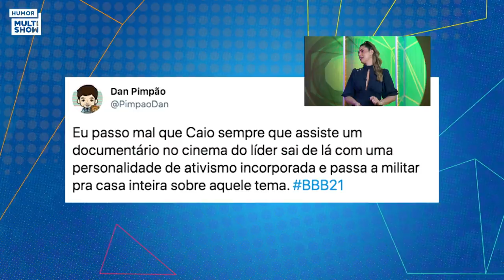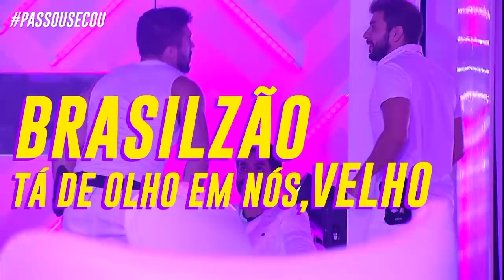CAIO tenta explicar voto em JULIETTE: "Calor do momento'" | TBT​​​​ BBB21 | Humor Multishow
Caio, o décimo primeiro eliminado do Big Brother Brasil 21, é o convidado de Vivian Amorim e Bruno De Luca no TBT​​​​​ BBB21. No quadro "De ex para ex", Vivian recebe Caio na família ex-BBB analisando momentos do brother na casa. Eles repercutem o momento em que Caio chamou Juliette para o contra-golpe, quando a "filha" Viih Tube desempatou colocando o "pai" no paredão e da confusão que o brother fez quando recebeu a mensagem do anjo da esposa Valéria e quase pediu para sair do programa porque a achou estranha no vídeo. Também não podia faltar nessa retrospectiva os momentos engajados de Caio logo após assistir ao Cinema do Líder, que o transformaram em ativista indígena e grande defensor da cantora Britney Spears!

🎥 ASSISTA TAMBÉM 🎥